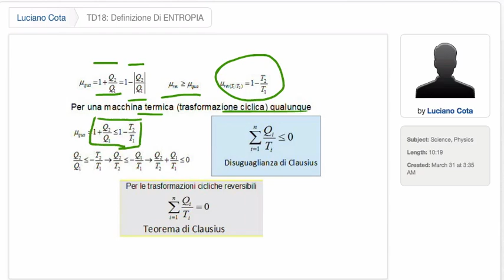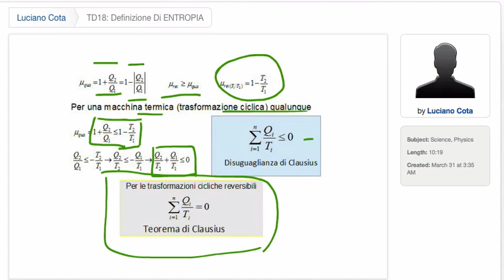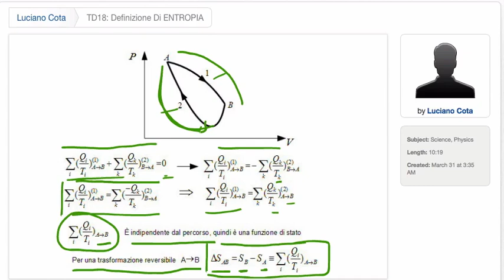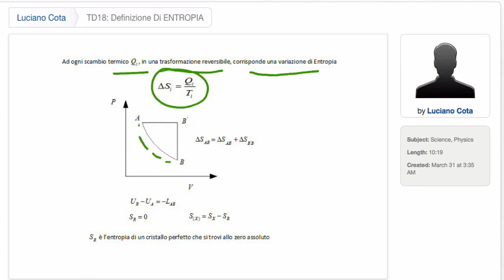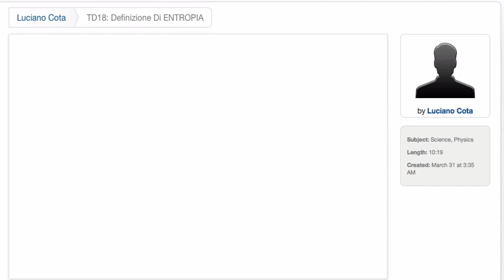FisMa 66 TD18 Definizione di Entropia